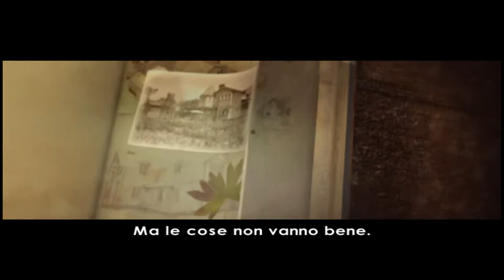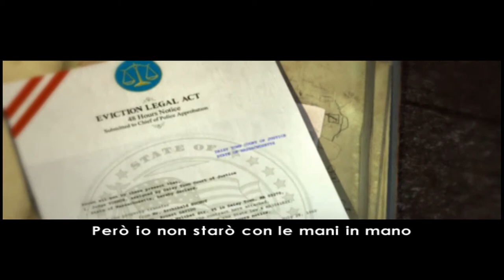Arthur e il popolo dei Minimei - Gameplay - PS2 - (PCSX2) - ITA -[Retrogame] HD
Arthur è un ragazzino di 10 anni che, per salvare la sua casa dalla grinfie di un malefico imprenditore, cerca un tesoro che il nonno avrebbe nascosto nel magico mondo dei minimei. Una volta qui si fa aiutare dalla principessa di questo popolo, Selenia e suo fratello Betameche.